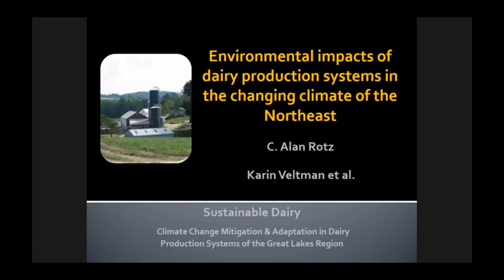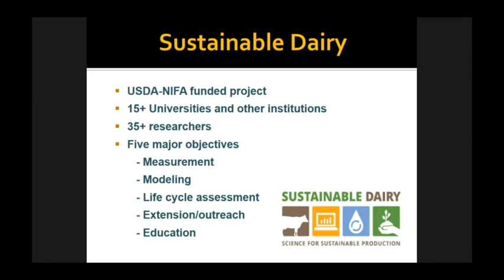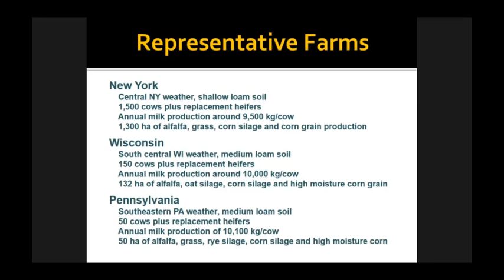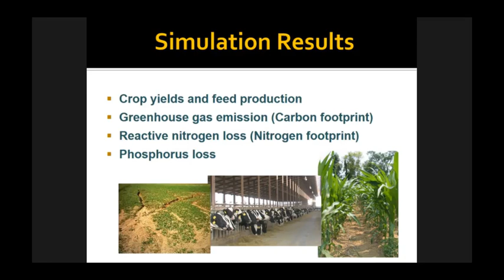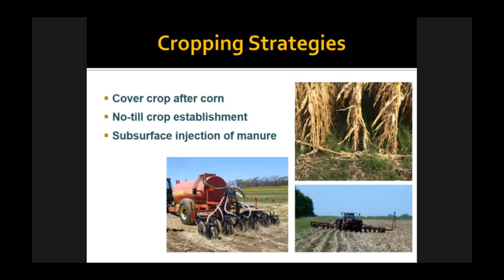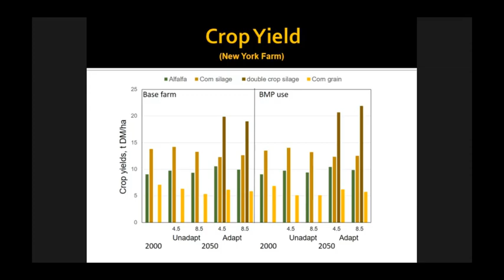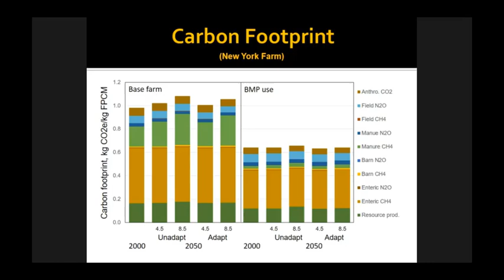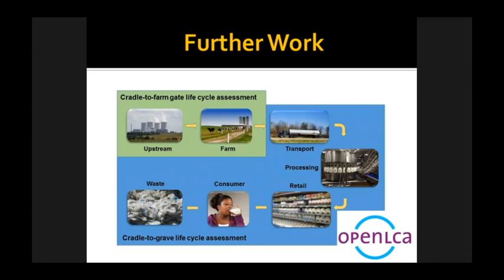Environmental Impacts of Dairy Production Systems in the Changing Climate of the Northeast